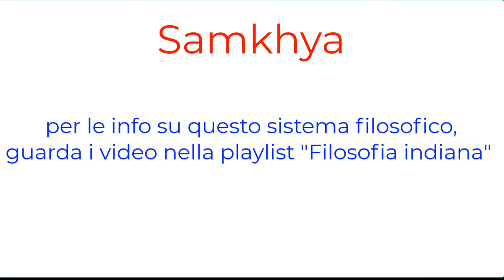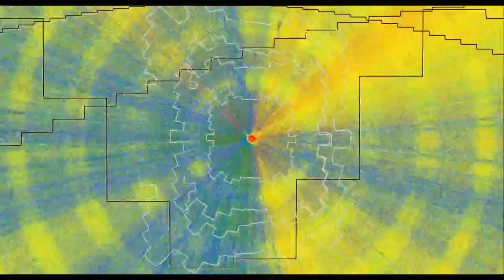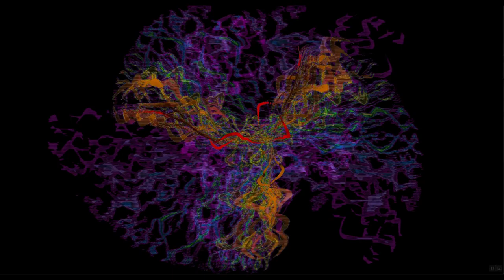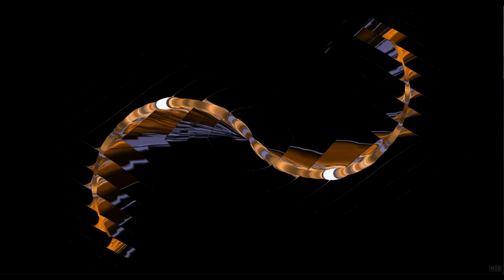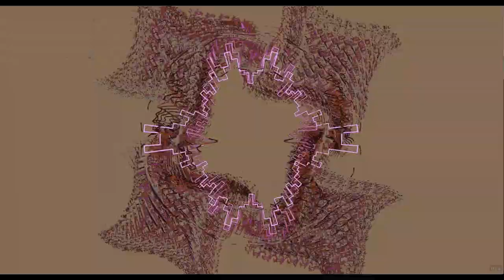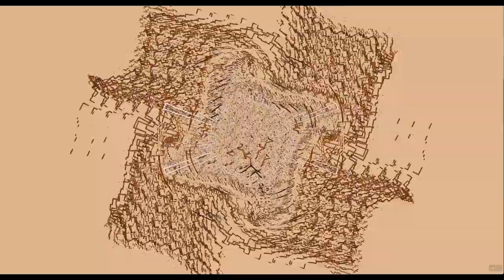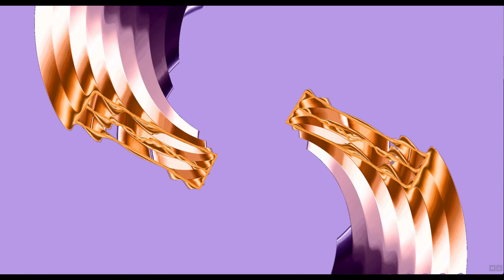Storia dello Yoga moderno - Prima parte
Un excursus sulla nascita dello Yoga moderno. Considerazioni generali